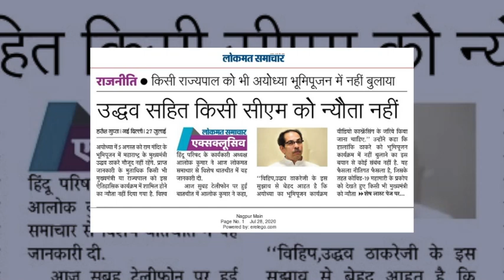Ayodhya Ram Mandir के शिलान्यास में Uddhav Thackrey को ना बुलाने के मायने | Harish Gupta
अयोध्या में 5 अगस्त को राम मंदिर का भूमिपूजन समारोह रखा गया है। लेकिन इसमें महाराष्ट्र के मुख्यमंत्री उद्धव ठाकरे मौजूद नहीं रहेंगे. प्राप्त जानकारी के मुताबिक किसी भी मुख्यमंत्री या राज्यपाल को इस ऐतिहासिक कार्यक्रम में शामिल होने का न्यौता नहीं दिया गया है. विश्व हिंदू परिषद के कार्यकारी अध्यक्ष आलोक कुमार ने लोकमत समाचार से विशेष बातचीत में यह जानकारी दी.

उल्लेखनीय है कि इस वक्त देश में 12 राज्यों में भाजपा के मुख्यमंत्री हैं. 6 अन्य राज्यों में उसकी गठबंधन के तौर पर सरकार है, लेकिन इनमें से मेजबान यूपी को छोड़कर किसी भी राज्य के मुख्यमंत्री को इस ऐतिहासिक अवसर पर नहीं बुलाया गया है. उद्धव ठाकरे के ताजा बयान पर वीएचपी के आलोक कुमार ने कहा, ''उद्धवजी का बयान उनके विरोध को ही दर्शाता है और हमें अफसोस है कि एक वक्त श्री बालासाहब ठाकरे के नेतृत्व वाली हिंदूत्ववादी पार्टी का ऐसा पतन हुआ है.'' उन्होंने कहा कि भूमिपूजन एक अनिवार्य और पवित्र संस्कार है, जिसमें हम भूमि माता से काम शुरु करने के लिए अनुमति मांगते हैं. यह काम भला वीडियो कान्फ्रेंसिंग से कैसे संभव है?